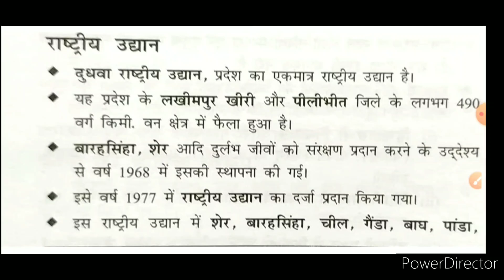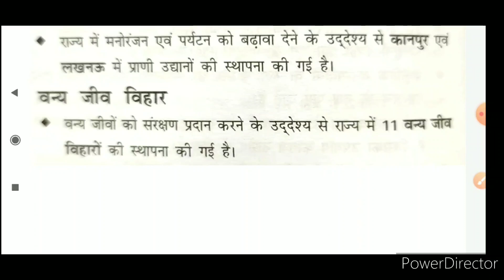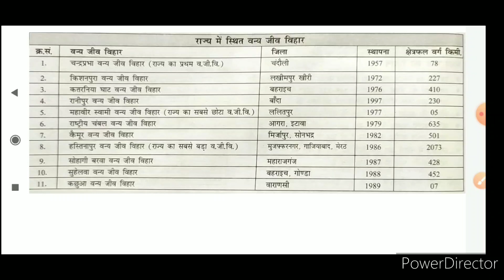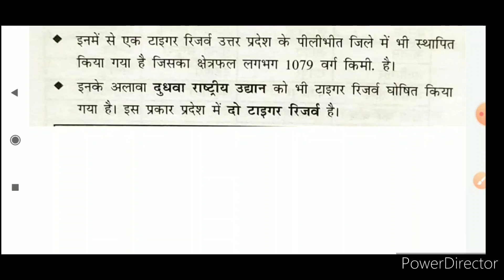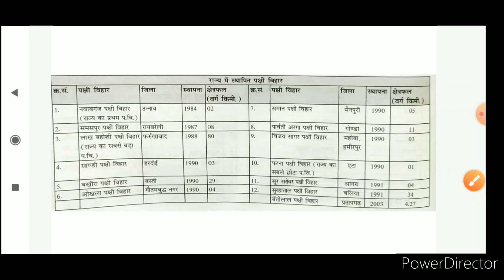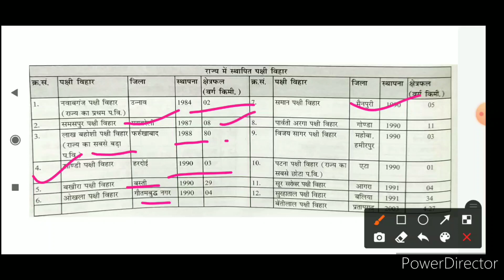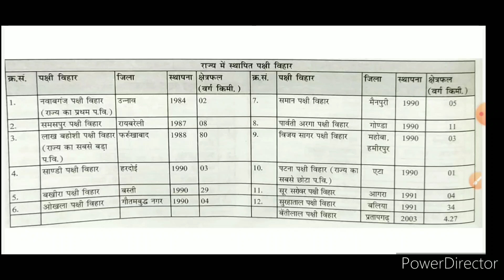राष्ट्रीय उद्यान एवं प्रमुख पक्षी विहार UP TET /CTET महत्वपूर्ण तथ्य